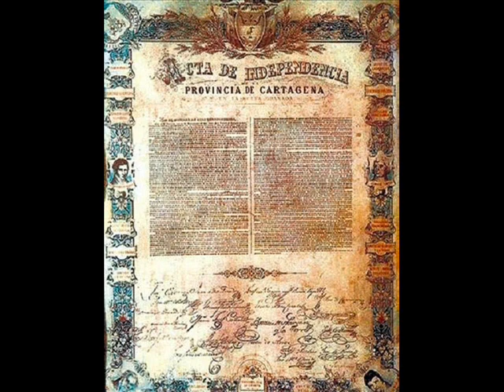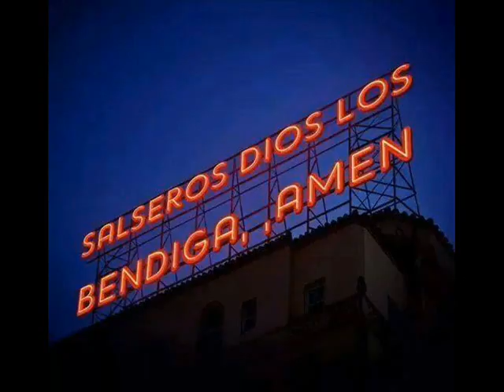CASTILLOS DE ARENA FROM CHEO FELICIANO SALSA BONFANTE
PARA LAS AMISTADES FALSAS